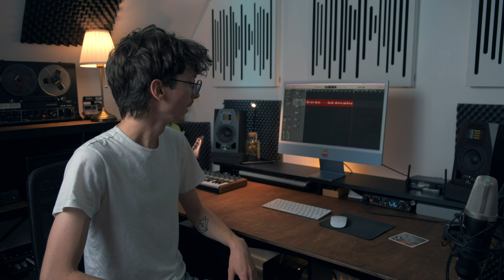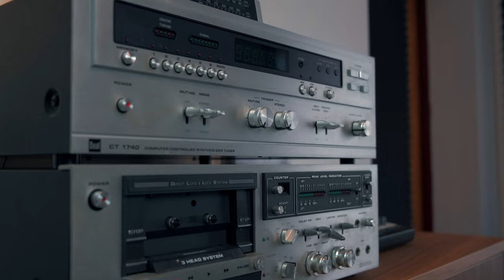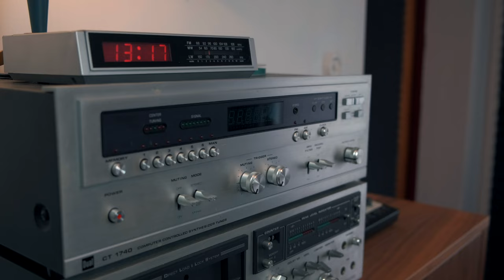New Homestudio Tour: Introducing MMM!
Legendary Pickups:
Video/audio gear:
- Fujifilm X-S10
- the t.bone SC450 microphone
- Neewer softbox
- Final Cut Pro
- Logic Pro
- Motu M4
- iMac M1 24” 2021 (16GB RAM)